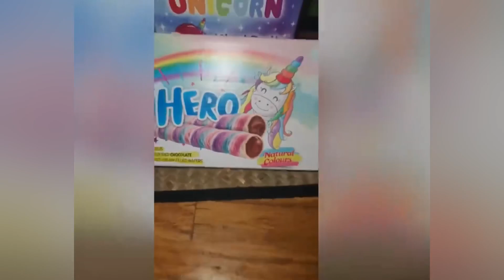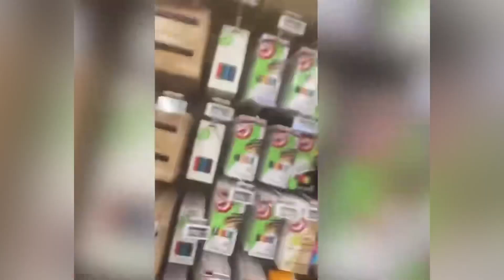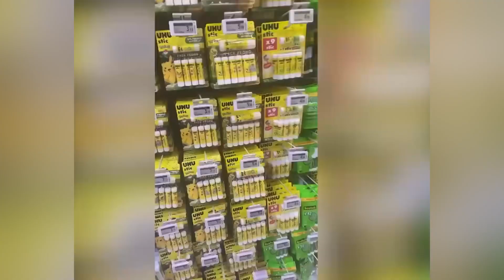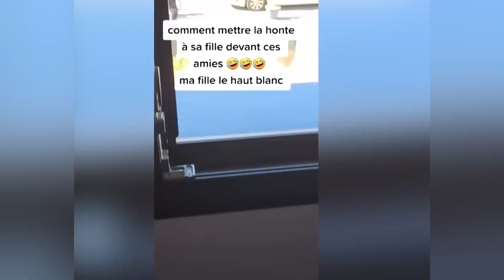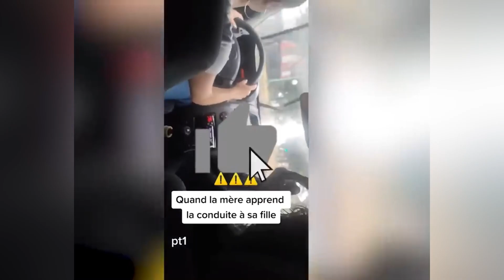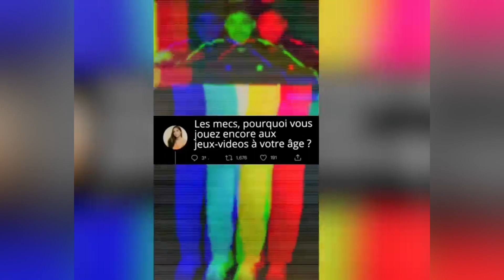TIK TOK-COMPILATION LES PLUS MARRANTE SUR TIKTOK 2022